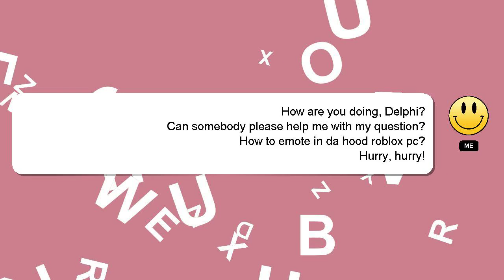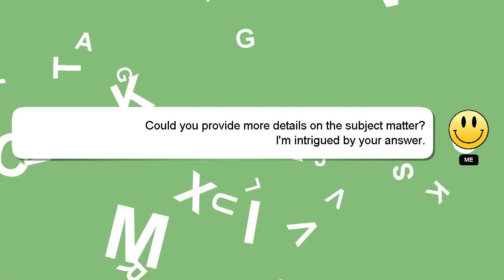How to emote in da hood roblox pc?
A quick introduction about me, Hey, I'm known as Delphi. I am willing to help you find the solutions to your questions. - How to emote in da hood roblox pc?

I welcome your comments and chats if you have more detailed queries. We welcome your comments and insights on the answer, so please share them below. Providing an answer will be acknowledged and appreciated with a 'heart' from me.

*2 What we are experimenting :*